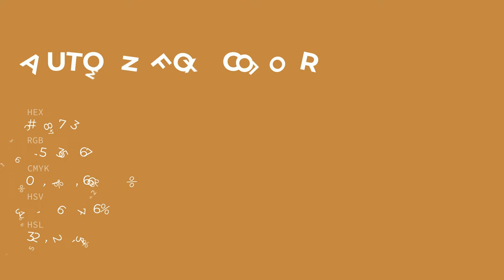Automn Fox color c38743 hex color - Yellow color - Cool color c38743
What color is Automn Fox ? c38743 hex color - Yellow color - Cool color c38743

Hex c38743 Color Code is also known as Automn Fox color.